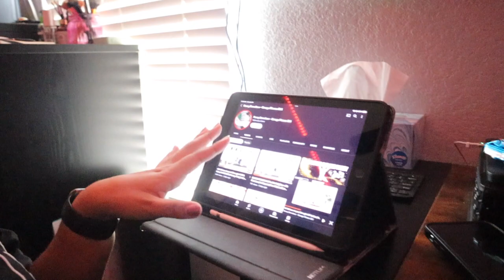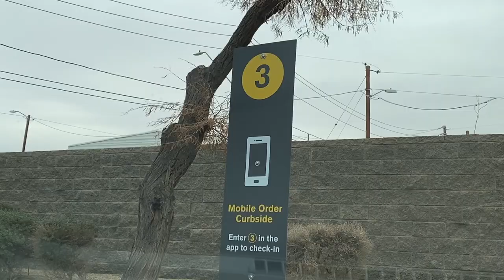stop holding yourself back | motivational monday ep.38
In today's video we take the weekend to rest & recover. I share with you how I'm learning to stop holding myself back from becoming the person I want to be. I also went to my first in studio yoga class! I hope you enjoy! x

Atomic habits
Foot massager
Blender bottle - blender bottle

Listen to my old Podcast here!

Upload time -- Monday's & Friday's @11:11 a.m. MST ~ turn on post notif's to get notified ☻

GoPro Hero 9
Samson Q2U mic